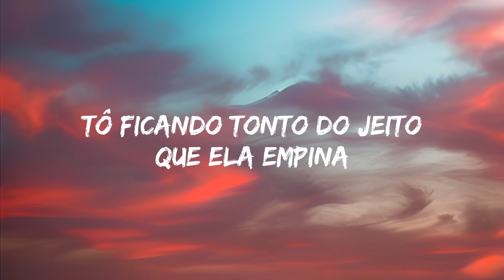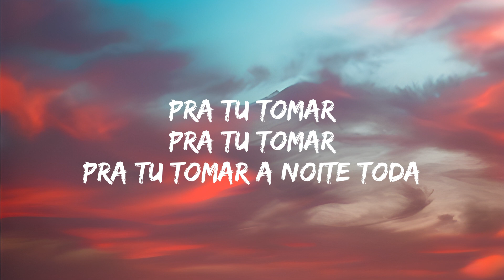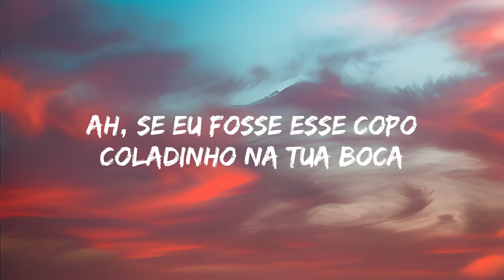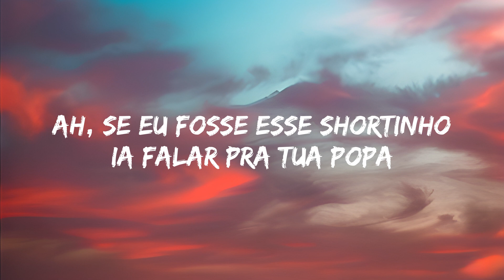Anitta - VAI VENDO [feat. Mc Ryan SP] [Lyrics / LETRA]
CREDITS:
Produção: Hungry Man
Direção: João Papa

🎤 Lyrics: Lyrics
'To ficando tonto do jeito que ela empina
Malvada quer dançar comigo
Felina quer jogar por cima

É que eu sei fazer
Os negocin' que te domina
Essa manobra é uma obra prima
Deixa com a mãe que ela te ensina

Especialista em love, love
Vem pra matar tua sede
Tu sobe pelas paredes
Com o macete da bandida

Vai vendo, pra que teu coração
Se eu já sou dona do seu pensamento

Ah, se eu fosse esse copo
Coladinho na tua boca
Pra tu tomar, pra tu tomar
Pra tu tomar a noite toda

Ah, se eu fosse esse shortinho
Ia falar pra tua popa

Pode jogar, pode jogar
Pode jogar a noite toda

Pode jogar (gostosa)

Então joga, joga
Vai bandida
Faz storie, sensualiza
Ela trava na pose, ela instiga o bonde
Ela desce sobe, tipo Anitta

Rainha da favela é ela
Doida querendo levar o coração do vilão
Olha essa sereia querendo enganar o tubarão

Pode jogar (gostosa)

Pra tu tomar, tomar, tomar

Pode jogar, ai, ai
Pode jogar